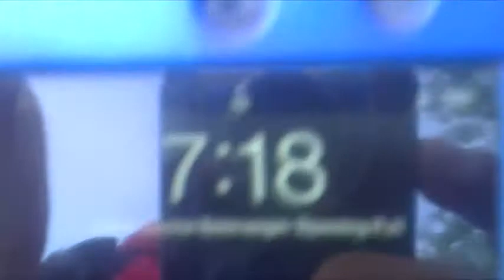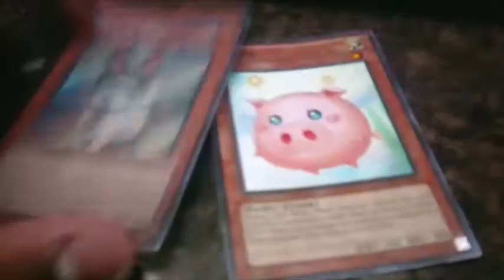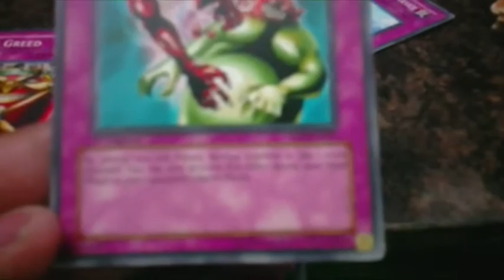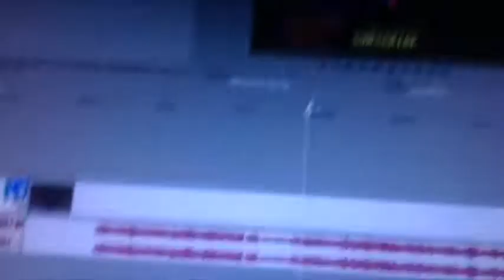I FOUND YUGIOH CARDS!-Surviving 2012 Day 272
:D
LIKE/SUB/COMMENT if you enjoyed. Thanks :)

I FOUND YUGIOH CARDS!-Surviving 2012 Day 272 Youtube Recording Ultimate Session MP4 layer Upload "Power Rangers" New First Life "Day Life" Cool amazing Funny Nice Best Great Happy Insane joeyzdx2 joeyzdx JoeyZDX JoeyZDX2 surviving daily vlogs Joke Hilarious Bad Laughs Silly dillpicklewinner dill pickel winner DillPickleWinner vaxl289 friends depue117 Noob Prank Day Part